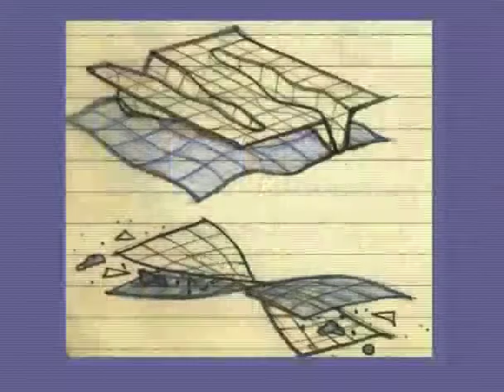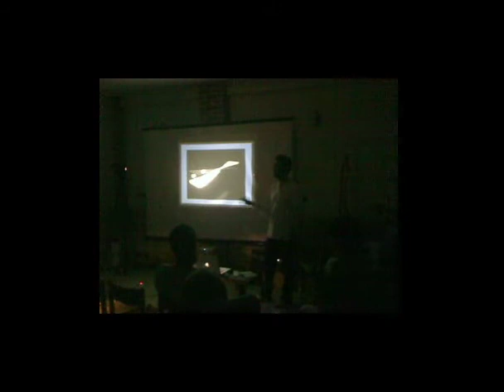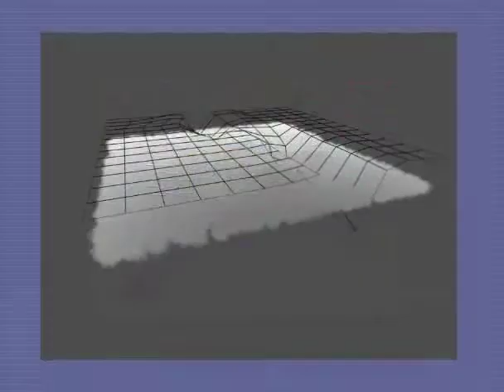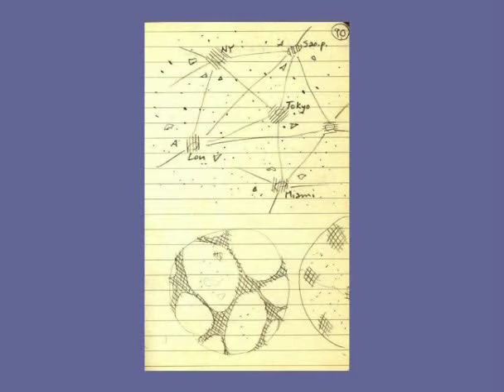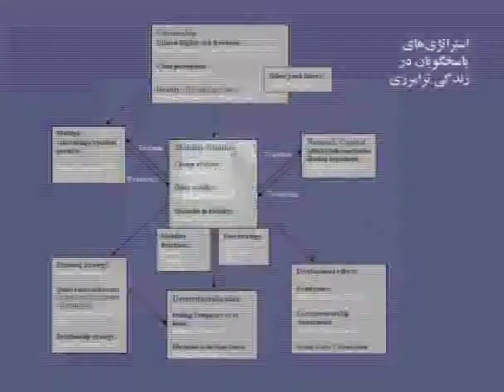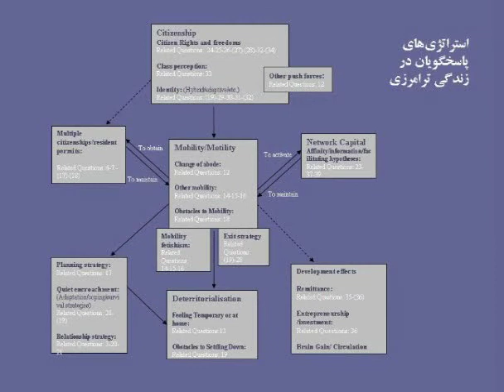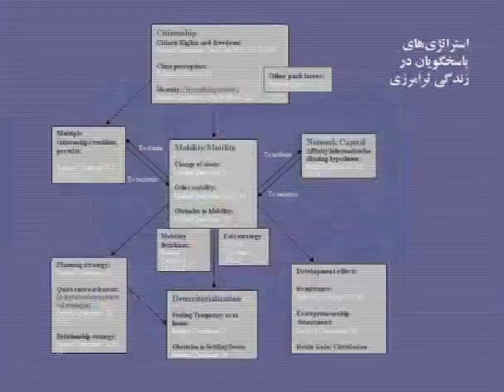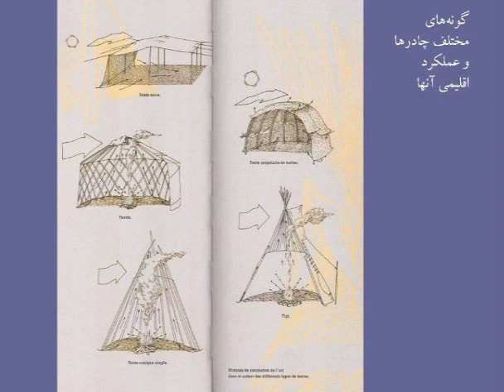Nomadic Presentation in Tehran part 3/4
A Powerpoint presentation about Glocal Nomadism and Nomadic Architecture by Pooya Ghoddousi.